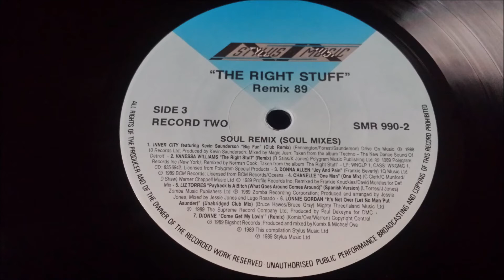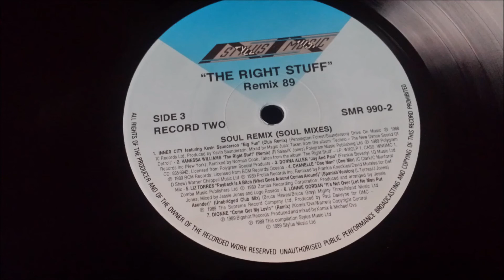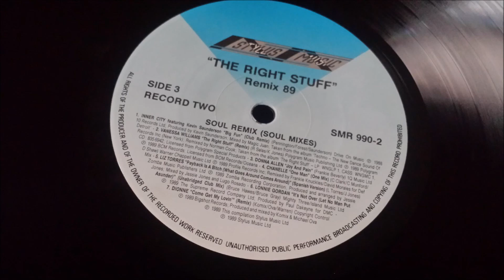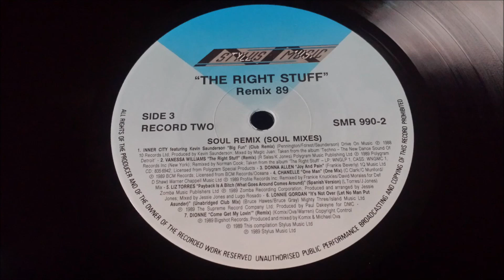Vanessa Williams - The Right Stuff (Remix)